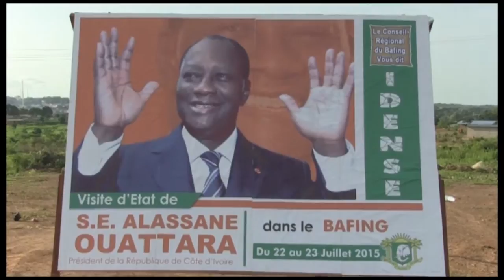Avant visite du président à Woroba : Mamadou Sanogo fait le point des préparatifs